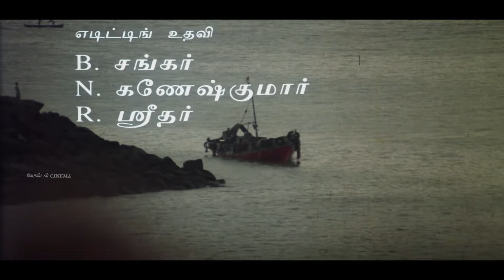இளையராஜா இசையில் இரவுக்கு ஏற்ற சோக பாடல்கள் |Ilayaraja Isaiyil Iravuku Eytra Soga Padalgal | HD.